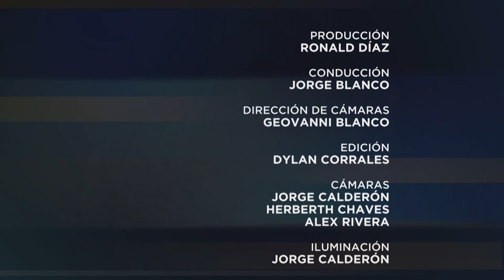Especiales UCR: Economía sostenible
¿Qué es la economía verde?

Te invitamos a ver esta conversación entre Jorge Blanco y el economista Leiner Vargas sobre la descarbonización de la economía.